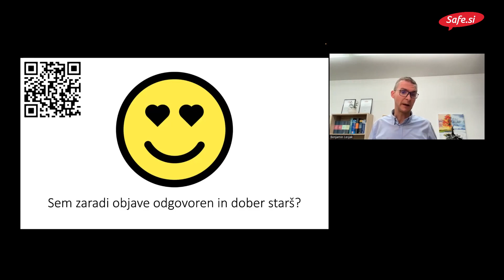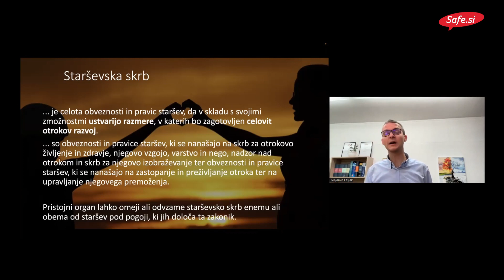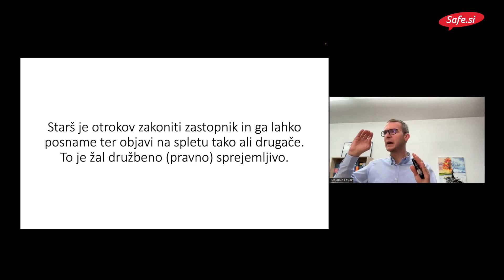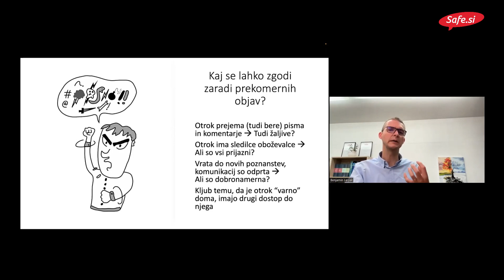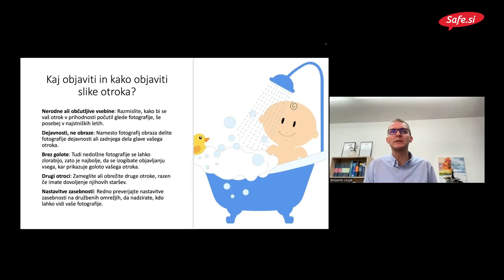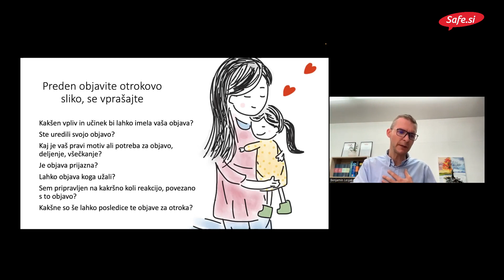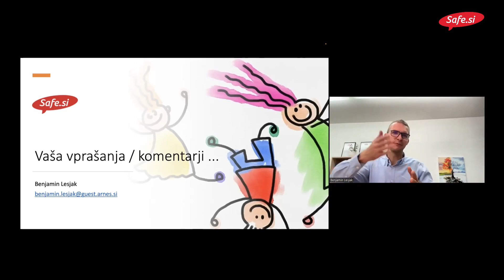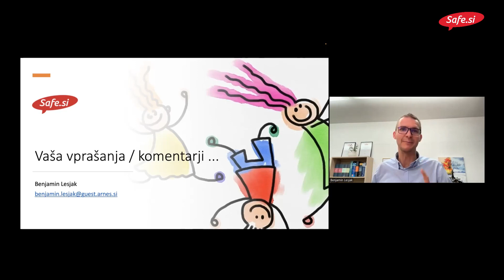Spletni seminar Ali naj objavim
Po ogledu predavanja vas vabimo, da izpolnite anketo o zadovoljstvu s spletnim seminarjem

V enournem spletnem seminarju bo dr. Benjamin Lesjak, sodelavec Safe.si, pravnik in predavatelj na Safe.si predavanjih za starše in učitelje, govoril o problematiki objavljanja fotografij, video posnetkov in drugih informacij o otrocih na internetu, predvsem družbenih omrežjih. Problematiko bo predstavil s pravnega vidika, vidika otroka in vidika starša. Pojasnil bo, kaj je primerno objavljati, kakšne objave lahko otroku škodujejo in na kakšen način ter česa ne smemo objavljati.